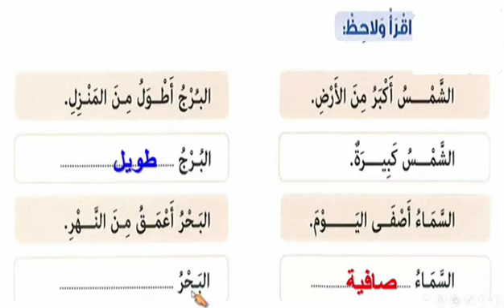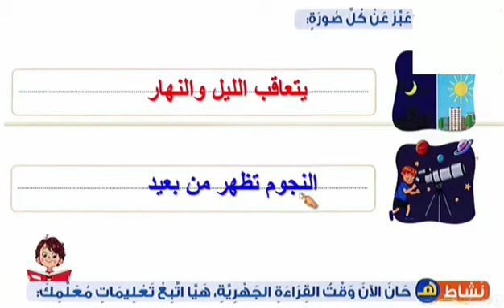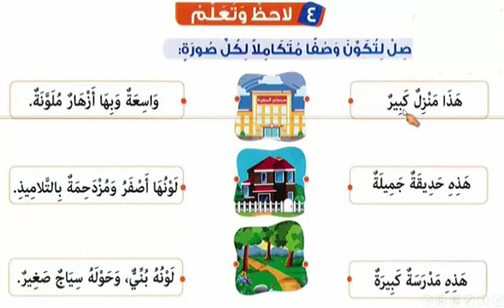لغة عربية - مراجعة